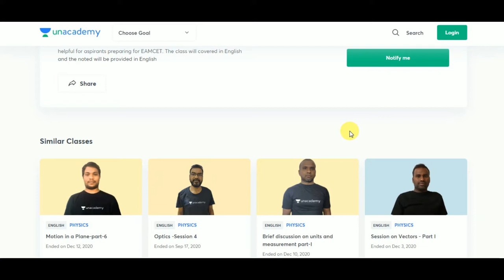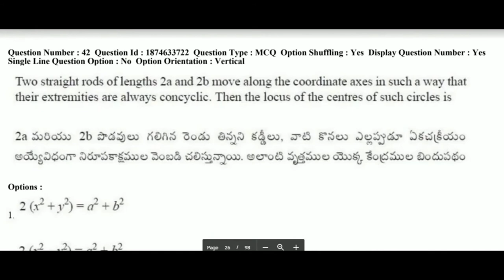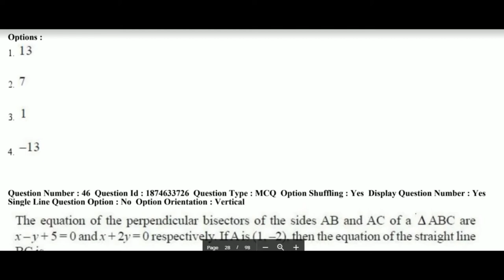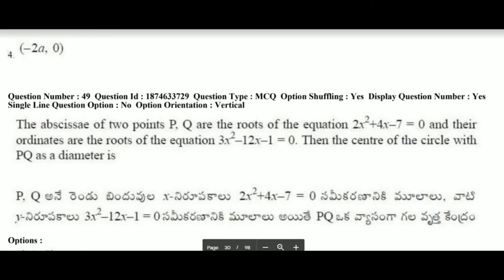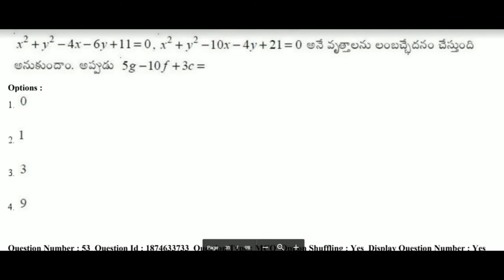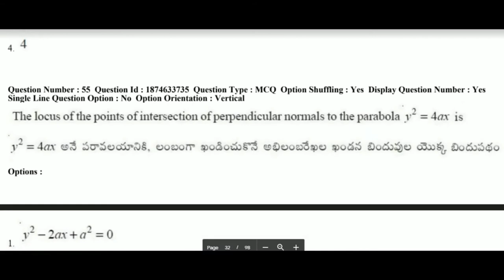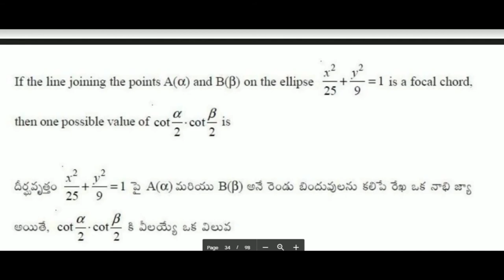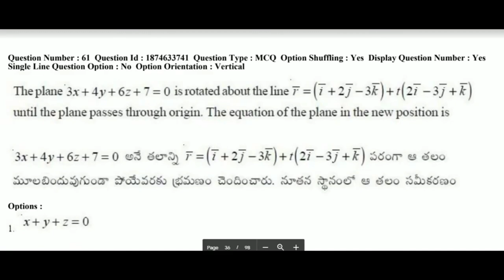EAMCET PREVIOUS YEARS PAPERS PART - 4 || MUST WATCH VIDEO || BEST WAY TO STUDY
1. Learn from your favorite teachers
2. Dedicated DOUBT sessions for EAMCET 2021 & 2022
3. One Subscription, Unlimited Access to Live Online Classes and Videos
4. Real-time interaction with best-in-class teachers
5. You can ask doubts in live online classes
6. Limited students in each EAMCET Online Class
7. Download the videos & watch offline

✅For all the new learners of Unacademy, use the code "BESTWAY2020" to get the subscription for 1 month at Rs.2250/- to get access to the premium content.